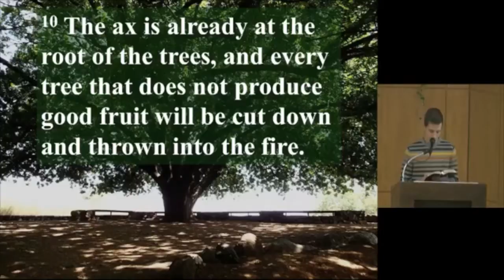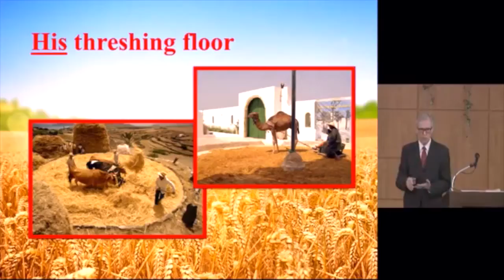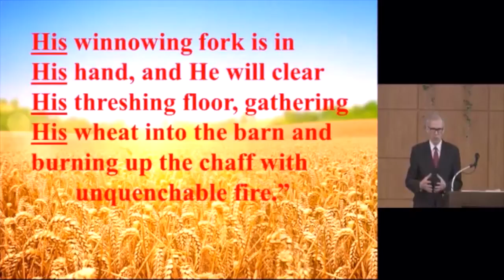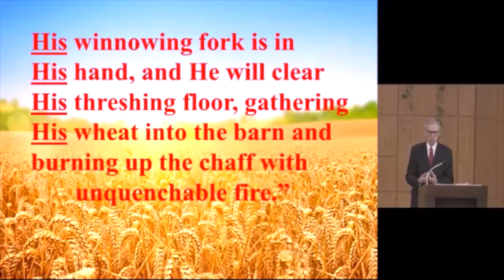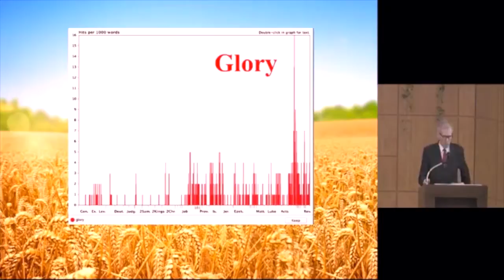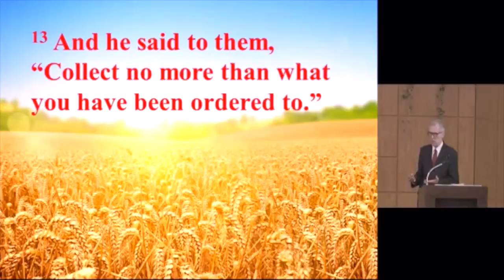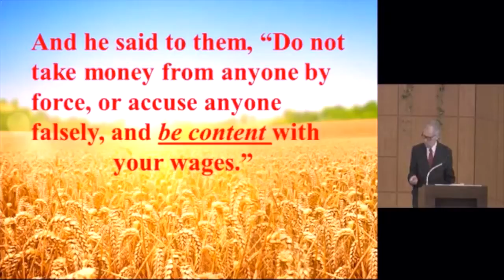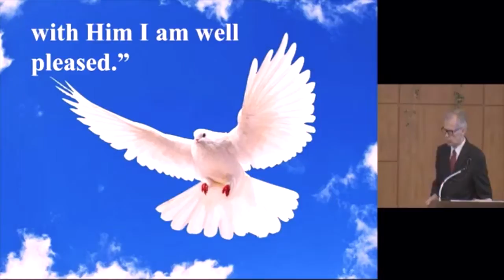Feb 26, 2017 - Visions of Jesus on the Horizon of Glory!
Speaker: Paul Birston
Scripture:Matthew 3:1-12